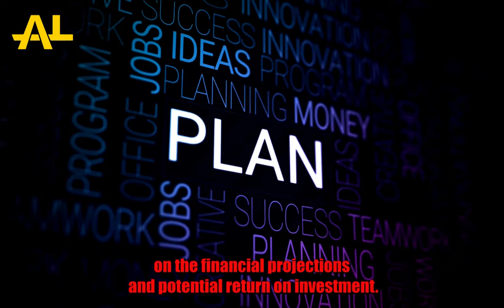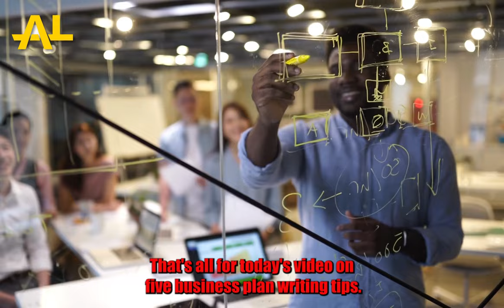How to Write a Winning Business Plan: 5 Secret Tips for Optimized Writing and Presentation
Writing a business strategy can be difficult, but it is critical to the success of any new endeavour. In this video, we'll go through our top five strategies for writing a successful and appealing business plan that not only impresses potential investors but also ranks highly in search engines. We'll cover everything you need to know to develop a business plan that stands out from the crowd, from identifying your target audience to articulating your distinctive value proposition. This video is a must-watch for anybody wishing to build a business plan that genuinely shines, whether you're an entrepreneur, small company owner, or just looking to take your firm to the next level.